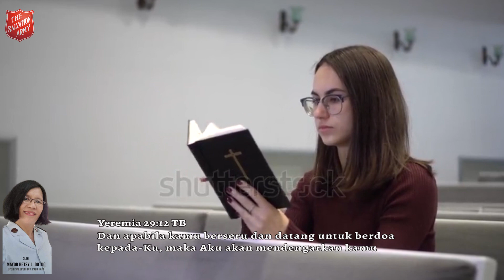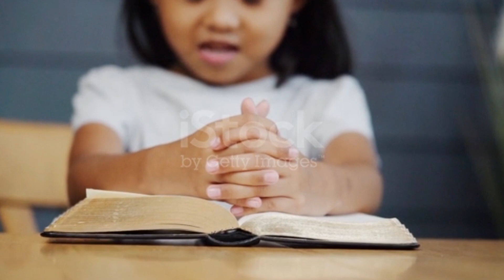Renungan Harian Eps-218: Mayor Betsy L. Dotuq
Yeremia 29:12 TB
Dan apabila kamu berseru dan datang untuk berdoa kepada-Ku, maka Aku akan mendengarkan kamu

Yesus mengatakan suatu perumpamaan kepada mereka untuk menegaskan, bahwa mereka harus selalu berdoa dengan tidak jemu-jemu.

Yakobus 5:16 TB
Karena itu hendaklah kamu saling mengaku dosamu dan saling mendoakan, supaya kamu sembuh. Doa orang yang benar, bila dengan yakin didoakan, sangat besar kuasanya.

Tema By: Bpk Charles Wiryomihardjo
Talent Relation By: Myr Sopani Laia
Poster By:  Bpk Sonny Laksono
Animation By: Bpk Cornelius Halawa

Mussic Opening: - The Lords Prayer Live (By:Bill  Gloria Gaither)
Mussic Closing: - DOA MENGUBAH SEGALA SESUATU (BY: PARAHITA_SWARA)

Footage No Copyright From:
- ShutterStock
- IStock
- Yesus Indo Mengajarkan Doa Bapa Kami Lukas 11:2-4 ( By: J.C)

Note: This Video not monetized. This video is only for Motivation and Encouraging.

Selamat Mengikuti:
Salam MM